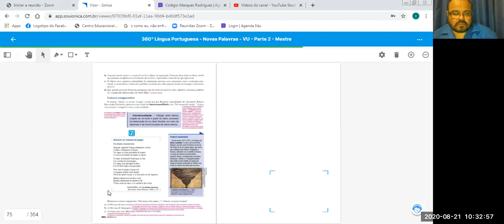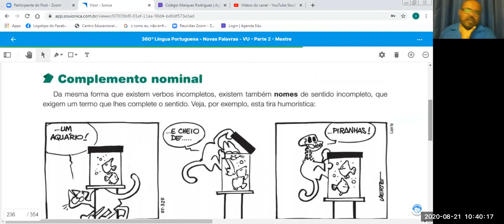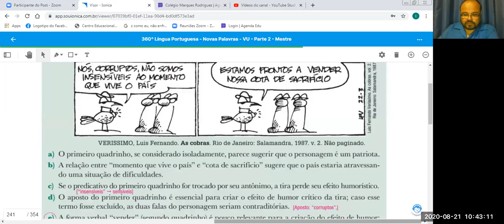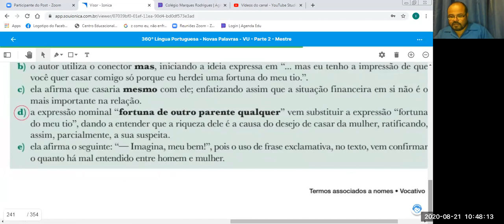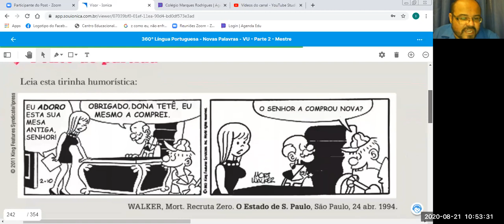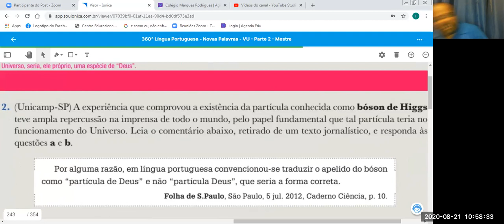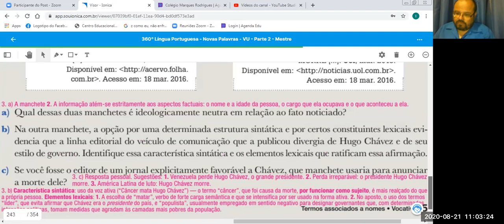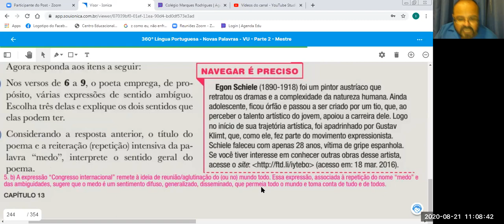Vídeo - Aula / Gramática - Turma 2001 - CMR Jabour